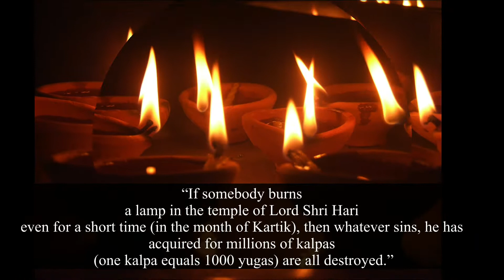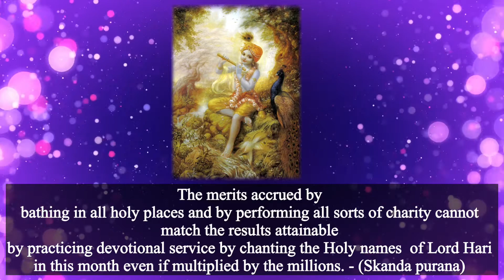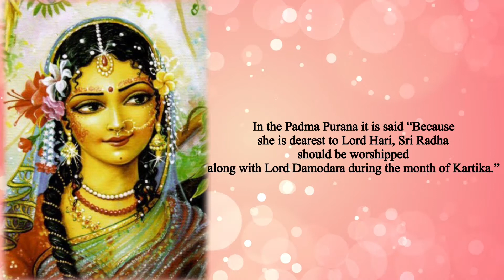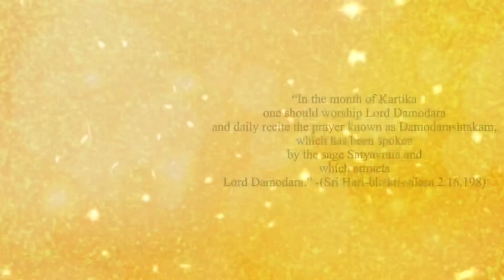Glories of Kartik month | Kartik Maas | Damodar Month.